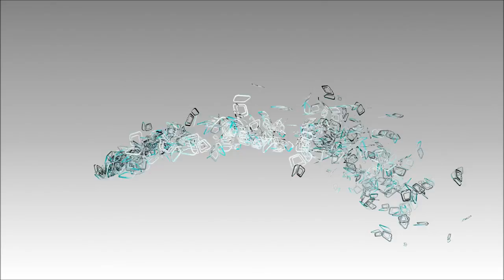CL logo spam